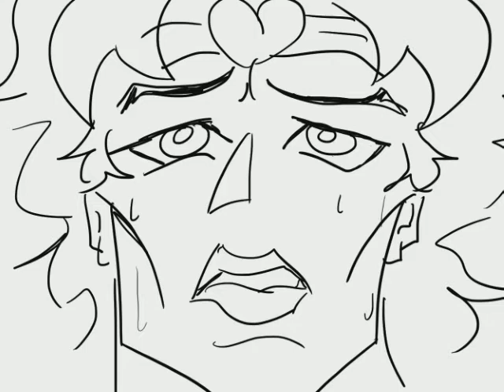KARS RUINS DIO'S ENTIRE CAREER.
So I, uh, found my art pen.
Does this even count as shitposting anymore?
The syncing is screwed up and I DON'T CARE~